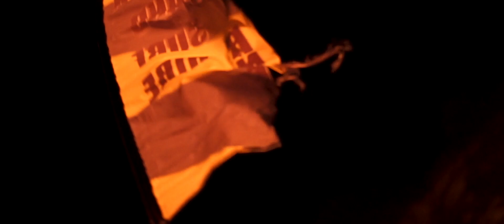City of Ashes : Bittersweet (Official)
Music video by City Of Ashes performing 'Bittersweet' off their second album, Rise. (C) 2016 City Of Ashes. Bittersweet produced by Matt O'Grady.

Produced by Orion Powell.

Directed, Filmed & Edited by Rick Robbins.

Performance by City Of Ashes: Orion Powell (Vocals), James Macdonald (Guitar), Dan Frederick (Bass) and Dan Russell (Drums).